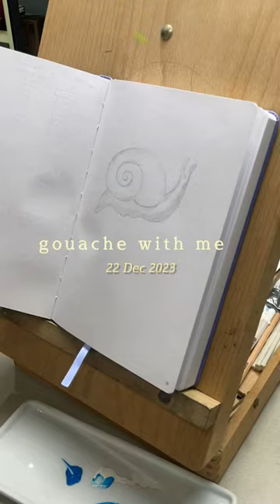❤️gouache with me❤️gouache painting #100